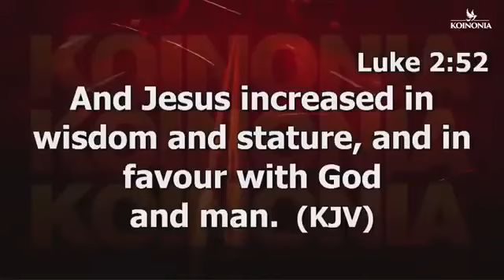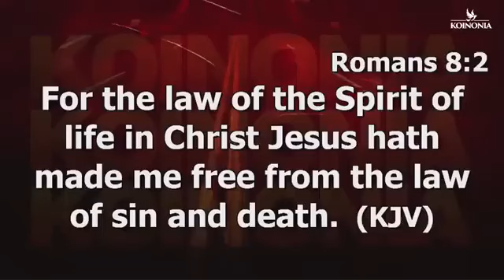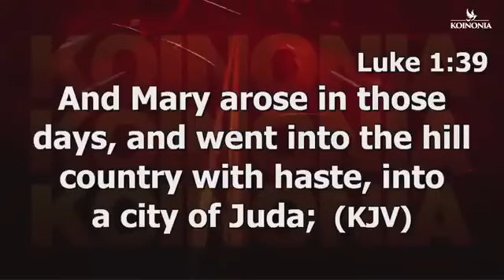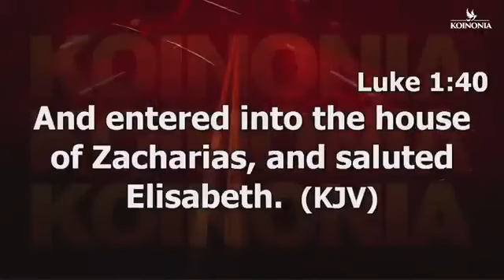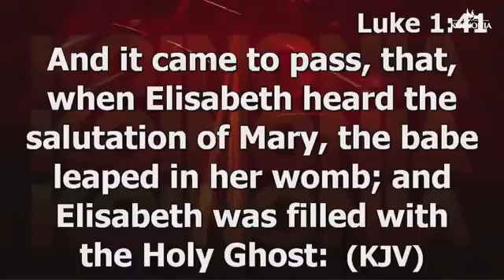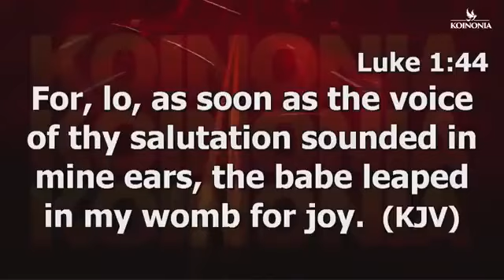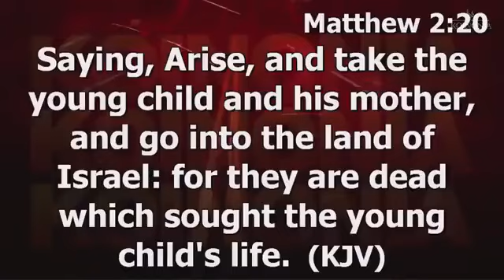3 THINGS YOU SHOULD KNOW WHEN GOD IS SILENT